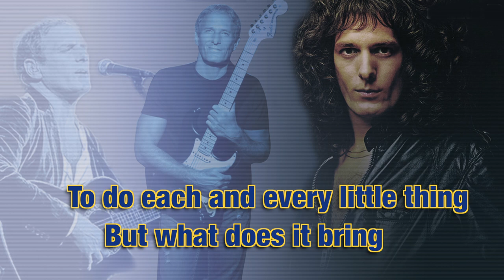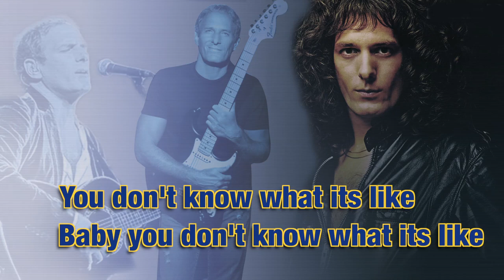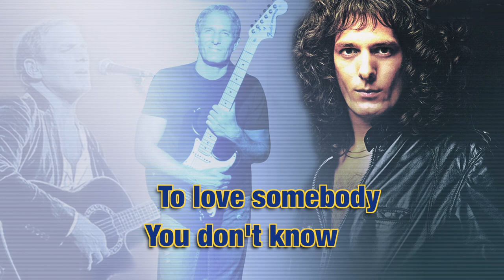To Love Somebody | Michael Bolton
"To Love Somebody" is a song written by Barry and Robin Gibb. Produced by Robert Stigwood, it was the second single released by the Bee Gees from their international debut album, Bee Gees 1st, in 1967. The single reached No. 17 in the United States and No. 41 in the United Kingdom.

Michael Bolton (born Michael Bolotin on February 26, 1953), is an American singer-songwriter, best known for his soft rock ballads and powerful vocals, characterized by his wide vocal range and deep, husky vocal tone. He was born in New Haven, Connecticut.

Source: Youtube, Google Images, Wikipedia